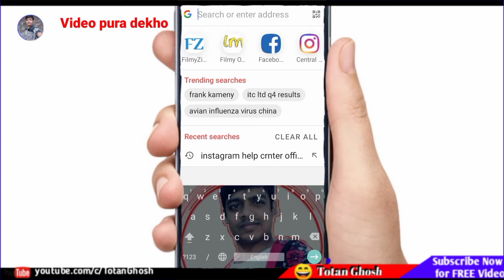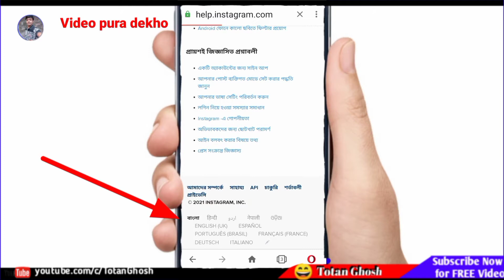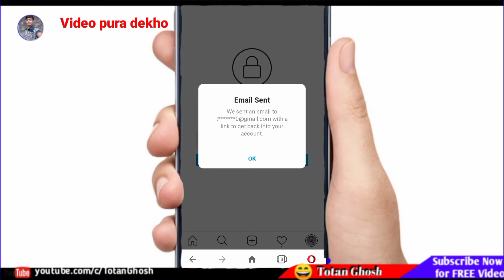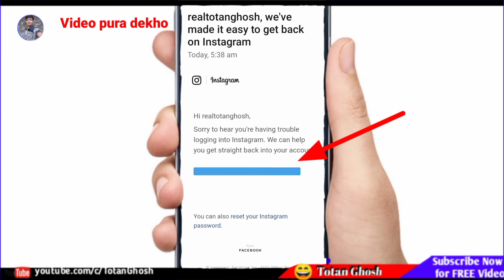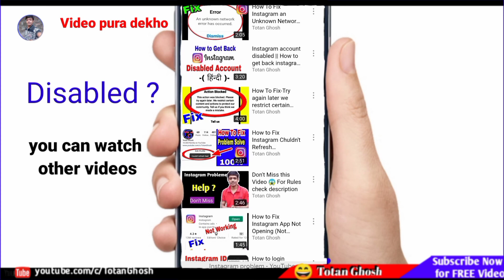Instagram login Problem ? || How to recover instagram accountin || Android ios Hindi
Dosto is video me bataya hai Instagram login problem or how to activate or how to recover instagram account,.

Your Questions:-
how to recover instagram account without email and phone number hindi me
how to recover instagram account without email and phone number and facebook
how to recover instagram account without email and phone number 2021
how to recover instagram account without email and phone number forgot instagram password 2021
how to recover instagram account without email and phone number 2020 hindi
how to recover instagram account without email and phone number in android
how to recover instagram account without email and phone number 2021 in Hindi

My Gears:-
Gorila pod.
Green Screen.
Ring light.

In this video I will show you how to recover instagram account without email and phone number 2020 iphone or how to recover instagram account password without email and phone number in Hindi...

*Note:-This Channel is dose not promote any illegal activities.

Querie
how to recover instagram account without email and phone number Hindi
how to recover instagram account without email and phone number 2020